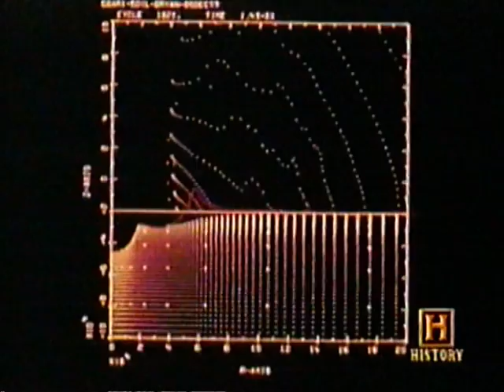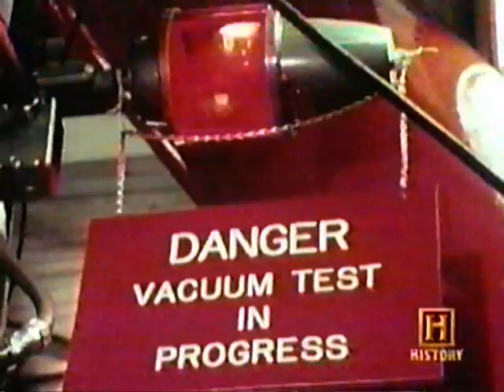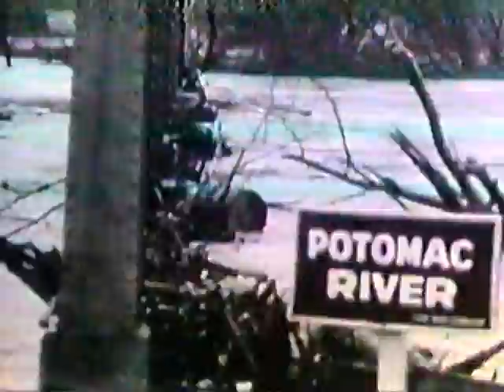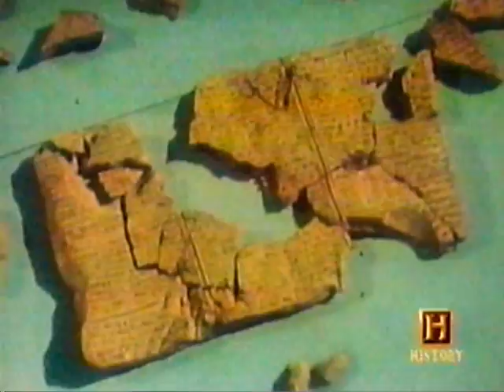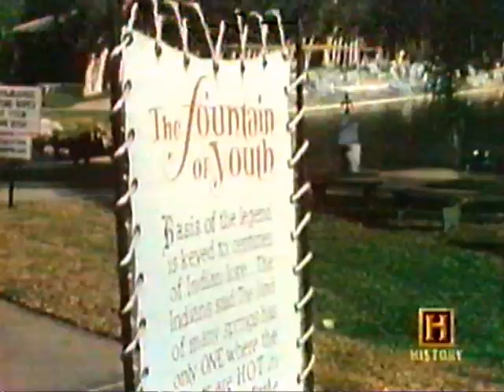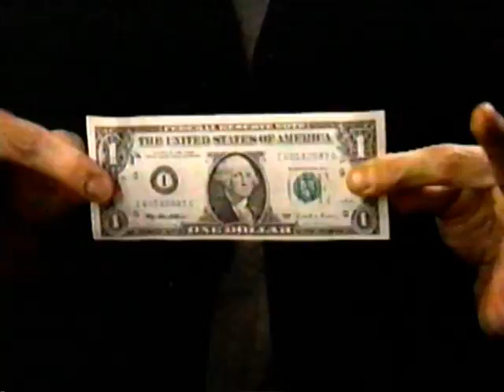VHSconv: Mammoths/Asteroids/Noah's flood Leonard Nemoy.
History Channel with Leonard Nemoy.

Wesonance... the collapse of the ice~ Wesonance... the collapse of the ice cap. (30:58 near end of video. Leonard Nemoy glitch 31:30)

Mammoth segment was heavily copyrighted so I had to trim it out.